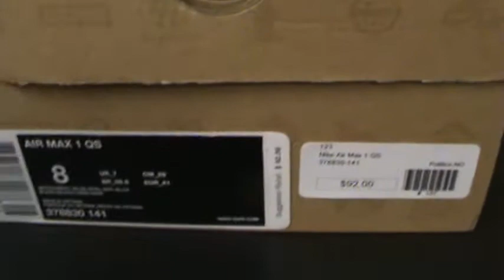Nike Air Max 1 QS White / Varsity Royal -- Neutral Grey